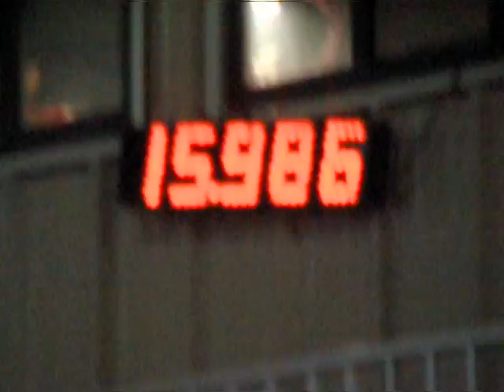Hannah + Ringo - Suncoast - Bunnell - 27 August 2011.mpg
Open Barrels
Suncoast
Bunnell
27 August 2011